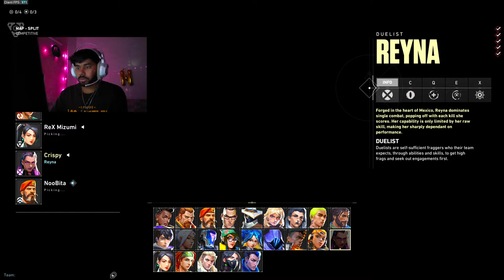Let's play some Valulrant - VALORANT LIVE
Sup Guys,
My Name is Deepak Gupta and I'm From Delhi, I Play Counter Strike & Trying to go pro in the Scene

Specs :-
1. CPU AMD RYZEN 7 5700X
2. MOTHERBOARD GIGABYTE B450MDS3H
3. RAM CRUCIAL 8GB DD45 3200MHZ
4. GRAPHIC CARD INNO3D RTX 3060 12GB LHR
5. HDDWD 1TB SATA
6. LED MONITER SAMSUNG 27INCH 250HZ
7. SMPS ANTEC ATOM V550W
8. SSD CRUCIAL 500GB P1 NVME
9. CPU COOLER DEEP COOL GAMMAXX 400V2
10. CABINET GAMING GALAX